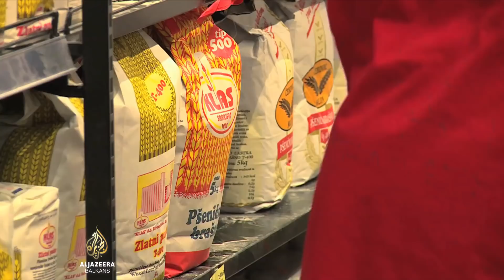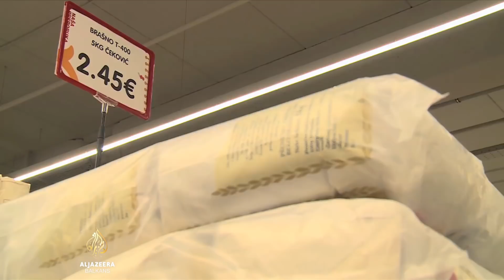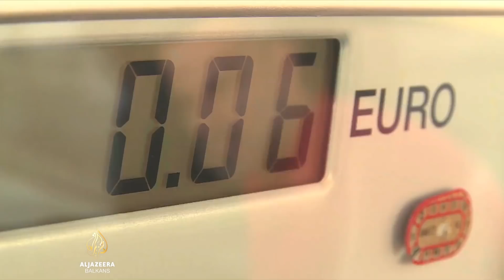Crna Gora bez robnih rezervi, razmatra se interventna nabavka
Crna Gora od 2003. nema robne rezerve, a najveći je uvoznik brašna iz Srbije.

Iako iz Beograda poručuju da se prekid izvoza osnovnih životnih namirnica neće odnositi na države regije, crnogorska vlada će na sljedećoj sjednici razmatrati mogućnost interventnih nabava.

Uz predosjećaj krize, u nabavku su krenuli i građani.